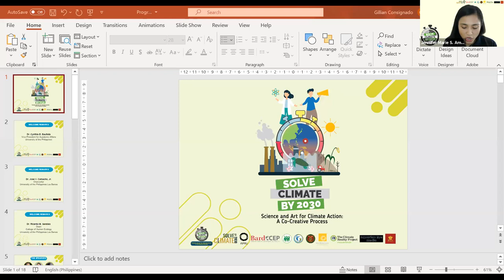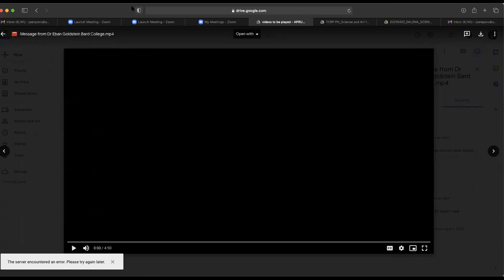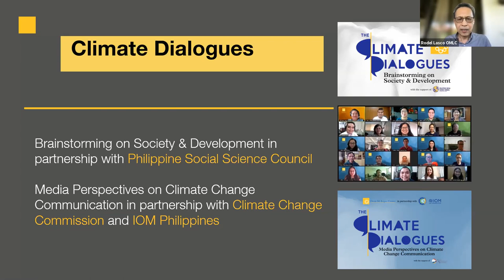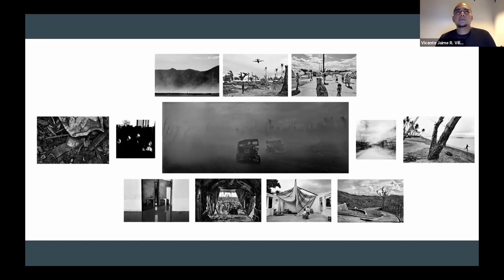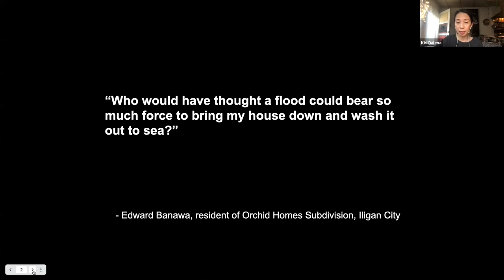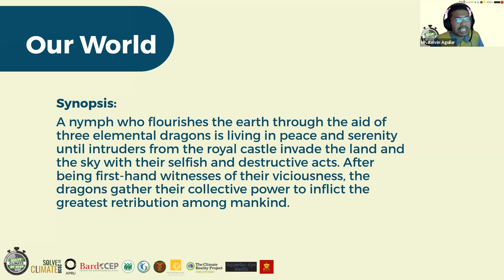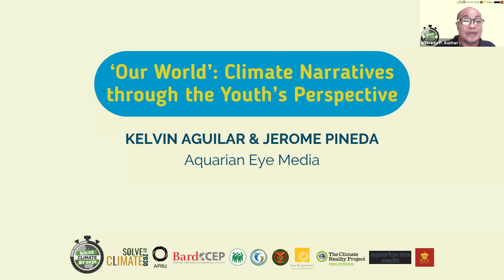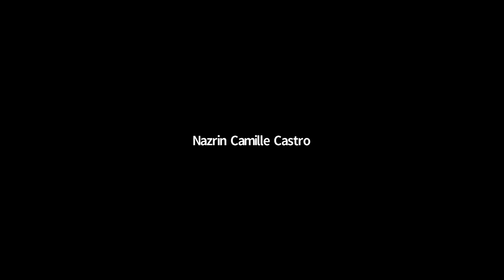[University of the Philippines] Science and Art for Climate Action: a Co-Creative Process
Hosted by University of the Philippines Los Banos

The Department of Social Development Services, College of Human Ecology, University of the Philippines Los Baños together with the Association of Pacific Rim Universities (APRU), Bard College’s Center for Environmental Policy, UP OVPAA, UP OIL, Oscar M. Lopez Center, and The Climate Reality Project PH are co-organizing a webinar entitled “Science and Art for Climate Action: a Co-Creative Process” from 2:00-4:00 pm on 14 April 2021 (Philippine Standard Time). The webinar will bring together artists, scientists, and community leaders to discuss ways on how co-creation in the arts and sciences can address some of the most pressing climate issues today.

APRU Disclaimer: The views, information, or opinions expressed during the Solve Climate by 2030 webinars are solely those of the individuals involved and do not necessarily represent those of Association of Pacific University (“APRU”) and its employees.  APRU is not responsible and does not verify for accuracy any of the information contained in the series.